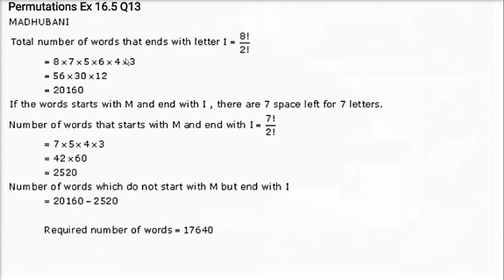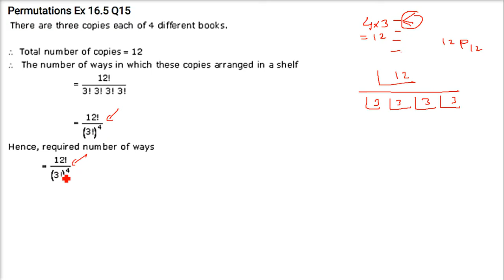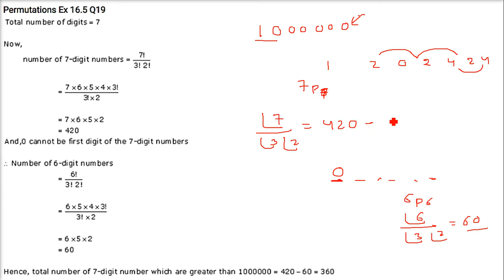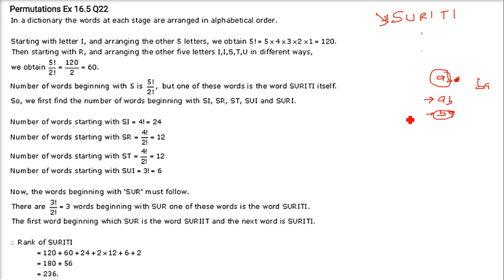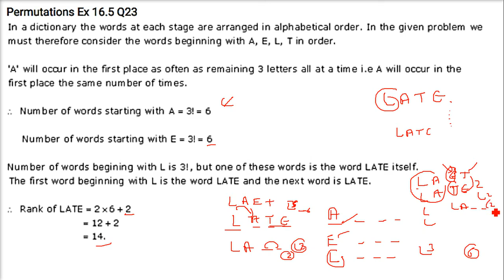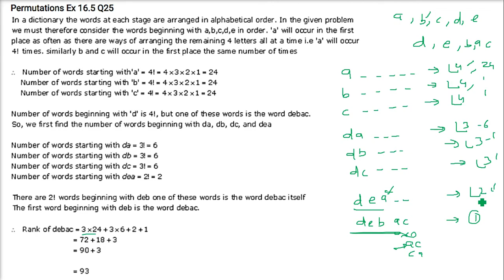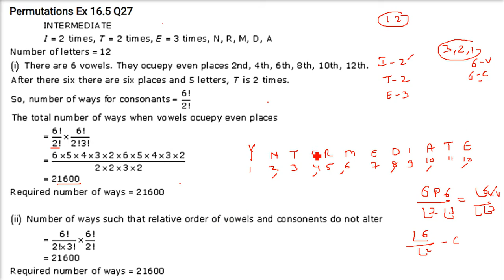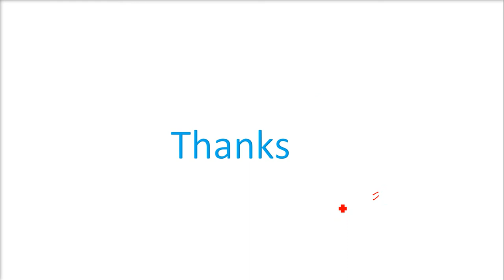RD SHARMA SOLUTIONS CLASS 11 CHAPTER 16 Permutations Ex 16.5 हिंदी 2